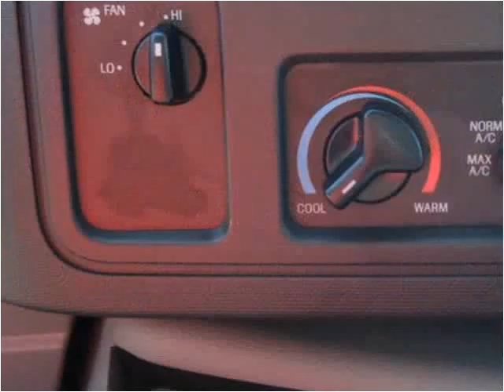2016 Ford Econoline Commercial Cutaway New Cars Manassas VA